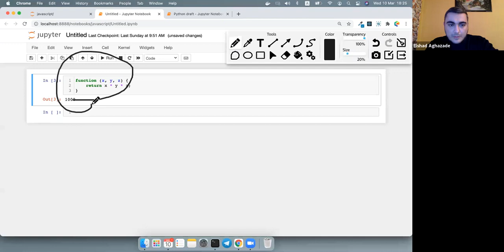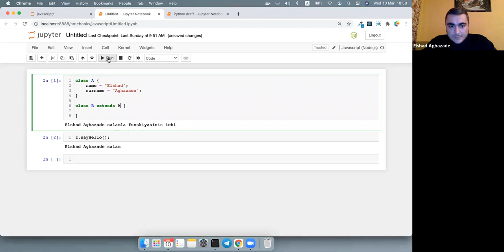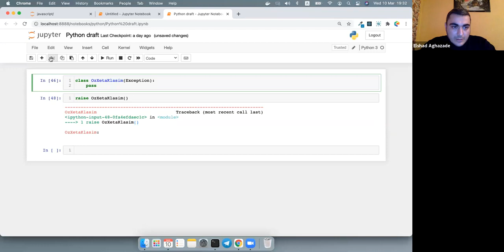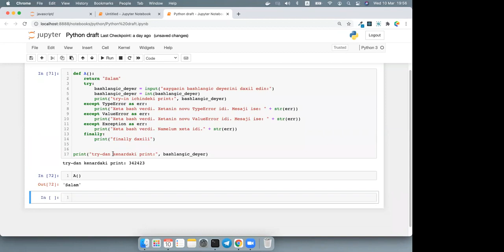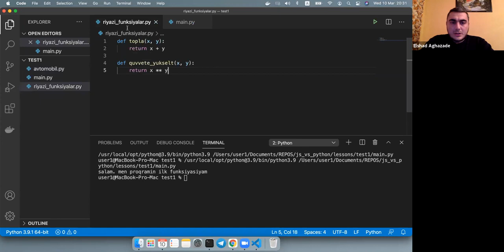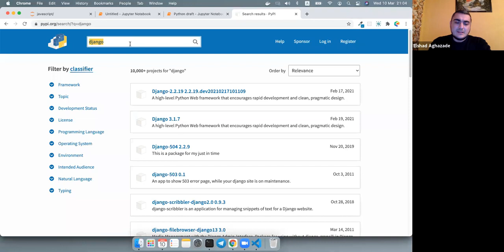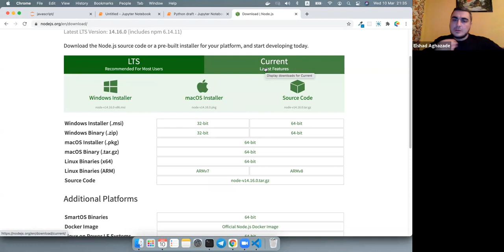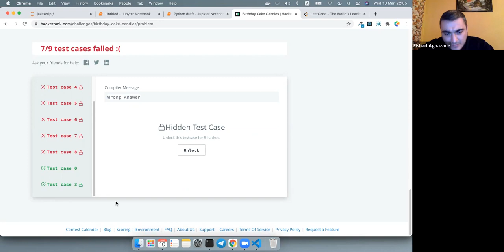Python vs JavaScript Lesson 14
14 günlük sürətləndirilmiş PYTHON və JAVASCRİPT kursumuzun videoqeydlərini sizlərlə paylaşırıq. Kurs 25 fevral - 10 mart tarixlərində keçirilib.

Elşad Ağazadə, Proqramçı (Software Engineer), Təlimçi